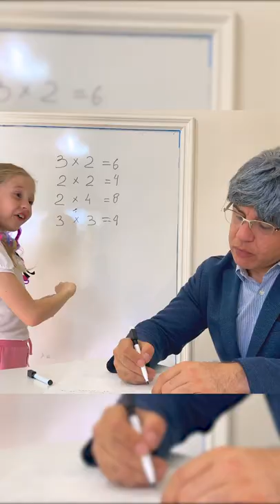Nastya and her school friendship with Martin. Funny story friendship